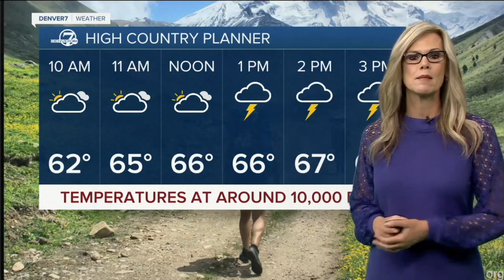Denver 7+ Colorado News Latest Headlines | July 7, 4am